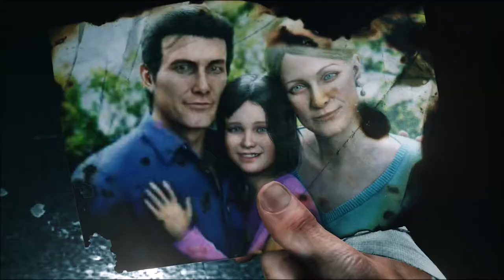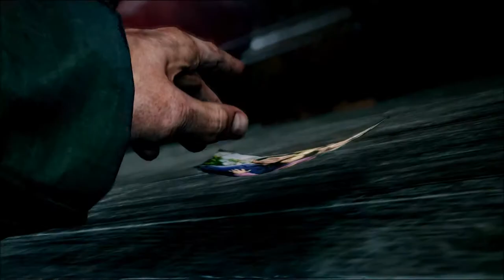The evil within 2 (Let's play p1)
Un let's play detente en compagnie de MasterSparda .